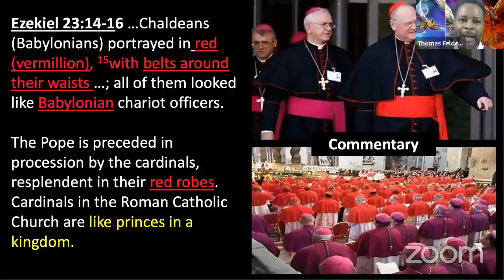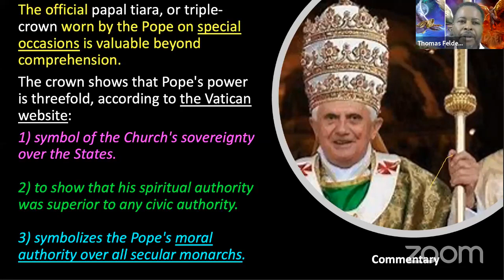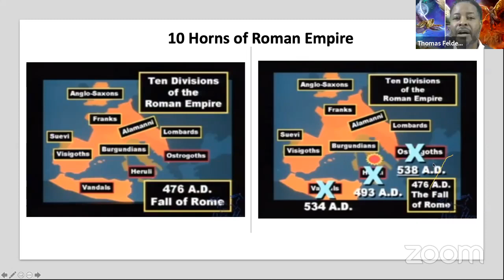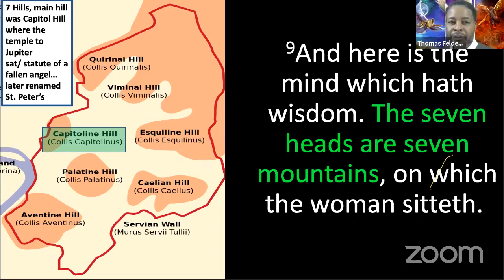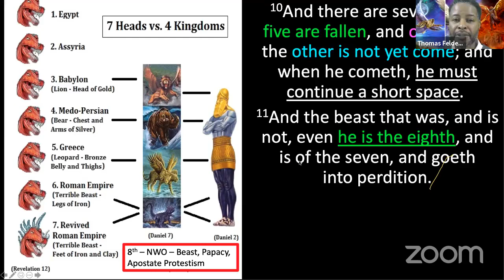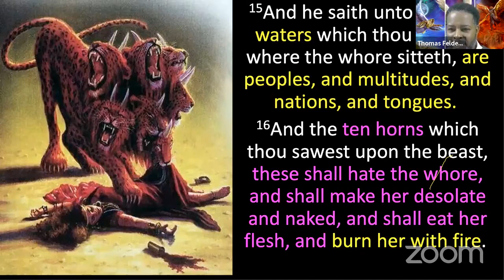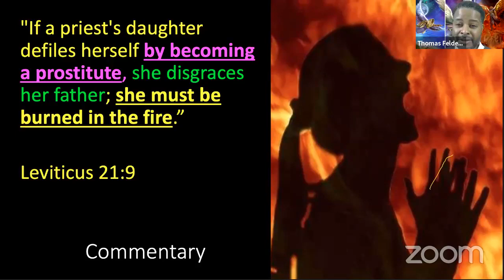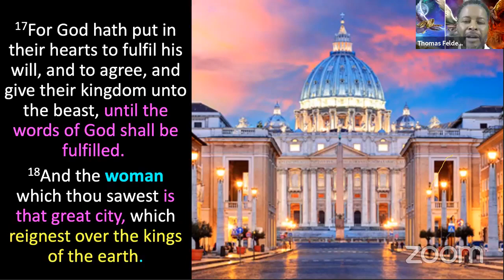Rev 17 _ Mystery Babylon _ 2021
Daniel & Revelation Bible Studies Series for 2021 Presented by Thomas Felder, Cordell Dormer, & Pastor Anthony Burrell.

Join us for an amazing 30 day series that covers the prophecies of Daniel & Revelation... you can also join us live on Zoom each morning from 6-7am est for the next 30 days (until Feb 1, 2021)

Topic: 30 Days of Transformation - Daniel & Revelation Bible Study : 6am -7 am est Live
Time: Jan 3, 2021 06:00 AM Eastern Time (US and Canada)

Passcode: 426210

Click the notification 🔔 so you will be notified at the start of each new lesson.

If you want to join the Cover2Cover Bible Reading Challenge, where we are trying to get 30k people to read the Bible cover to cover this year.

send your name and say “I want to take the Cover2Cover challenge” and I will send you al the info you need

* Rev 13 - The Beast, The Image, & The Mark of the Beast

Or you Join us live tomorrow at 6am eastern on Zoom by clicking below:

Also text “Cover2Cover” & your name to to join the 1 year cover to cover Bible Reading Challenge, where you to read the Bible from Genesis to Revelation & invite 10 friends to also join the Bible reading challenge

*Share this incredible Bible Study with a friend